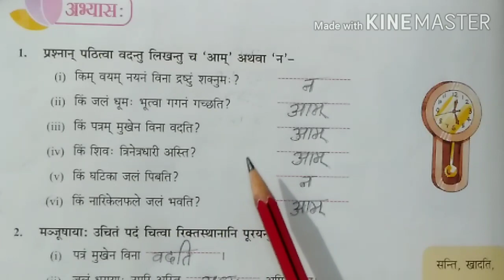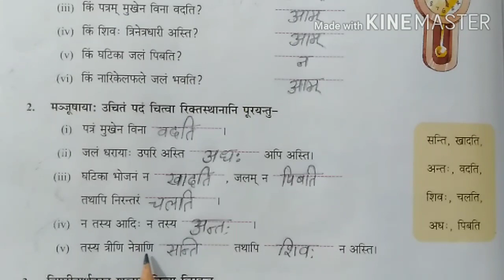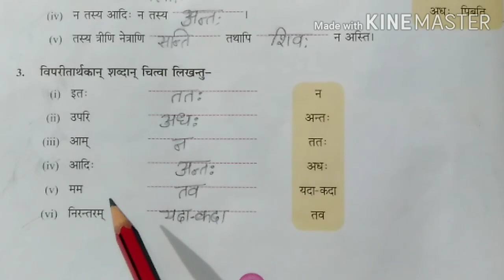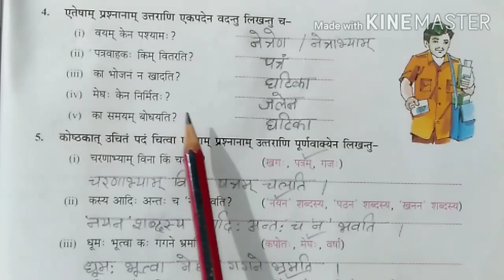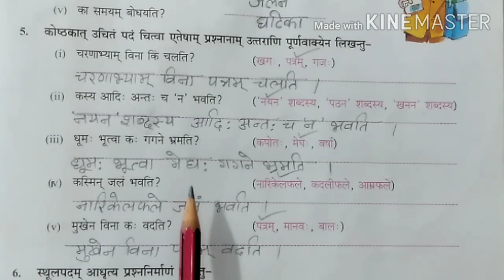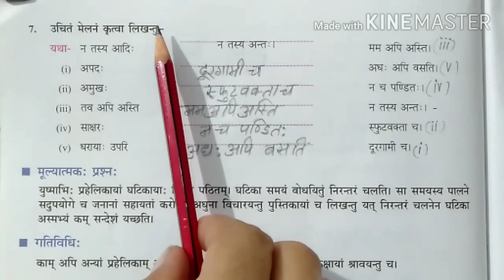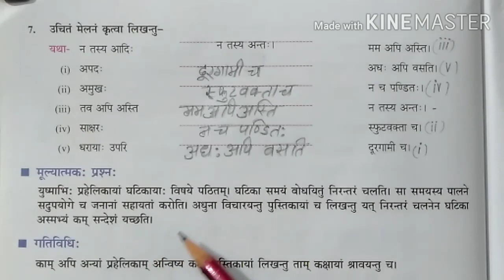DAV SANSKRIT SURBHI CLASS 6 CH. 7 BOOK WORK | पहेलिका: सप्तम: पाठ: -व्याख्या | संस्कृत पाठशाला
पहेलिका‌_BookWork